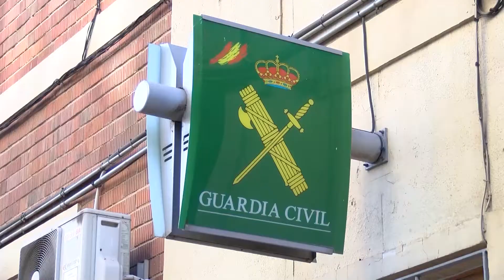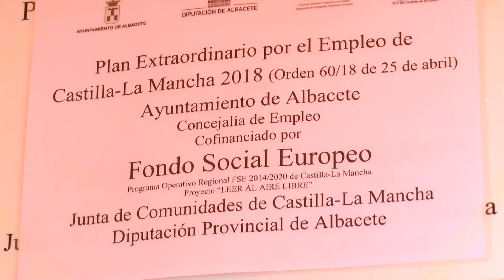Otras noticias de interés en la región 10 Octubre 2018